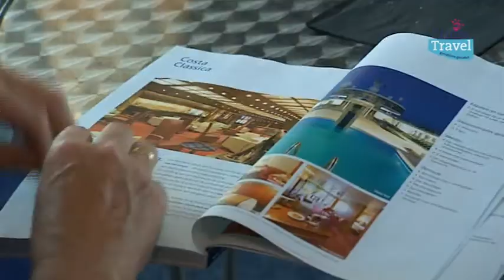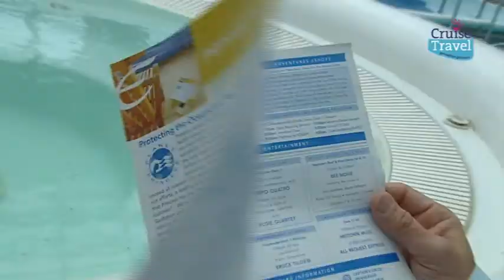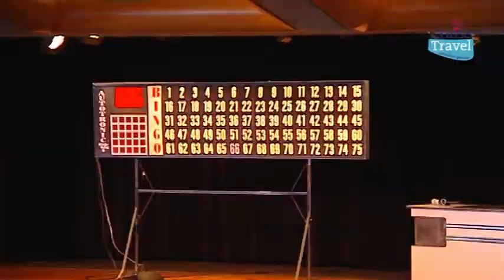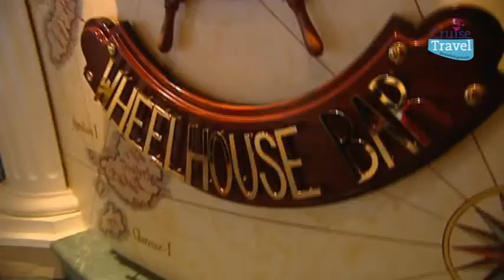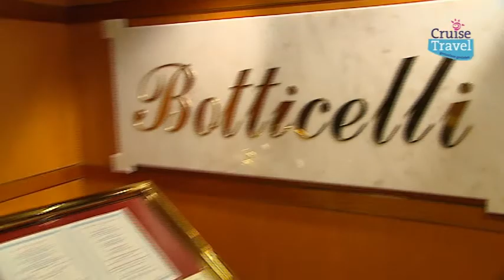Wat is cruisen?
Ervaar wat cruisen is. Neem een kijkje aan boord van een cruiseschip en hoor de enthousiaste verhalen van ervaren cruisers.